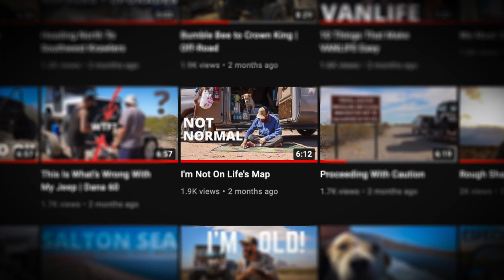YOU Keep ME Sober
Thank you for keeping me sober. It will forever be eye opening to me how many people there are out in the world struggling with addiction. If you are struggling with addiction to drugs or alcohol, just know you are not alone. If beating your addiction is truly something you want, you will find a way.

Things in my van that make vanlife better & easier:

12 Volt Refrigerator:

6" Memory Foam Mattress:

Solar Panels 100W:

Solar Batteries AGM 155AH:

Solar Charge Controller:

Solar 8awg wire:

Maxxair Roof Vent Fan:

Diesel Parking Heater Complete Kit:

7 Gallon Water Container w/ Spout:

Best Camping Chair Ever:

Dish Washer / Shower Sprayer Thing:

Trasharoo Trash Can:

Send Mail:
Jk, mail is no longer a thing. Heres what happened to that: